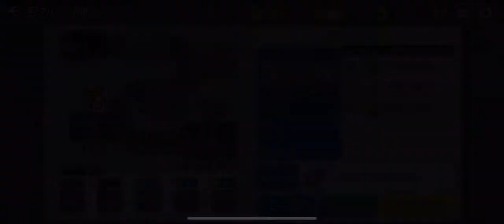프렌즈레이싱 듀오 ; Friends Racing Duo Play Single Mode [2021/11/28(Sun)]